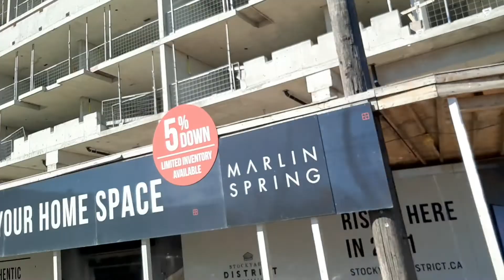Home Depot / Park / Life in Canada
This is just one of our weekend normal activity, buy something at Home Depot ( Home Hardware)
or to go to some Park.

I upload videos once or twice a week.